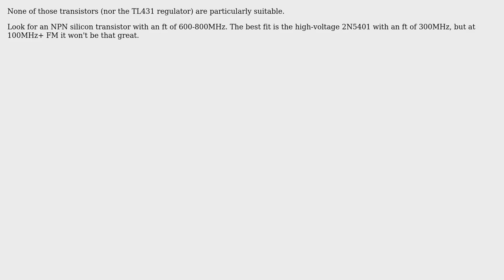Which one of these transistors is equivalent to 2N918 NPN?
With thanks & praise to God, and with thanks to the many people who have made this project possible! | Content (except music & images) licensed under CC BY-SA | Music | Images & others | With thanks to user Spehro Pefhany user Michael George and the Stack Exchange Network Trademarks are property of their respective owners. You are responsible for your own actions.